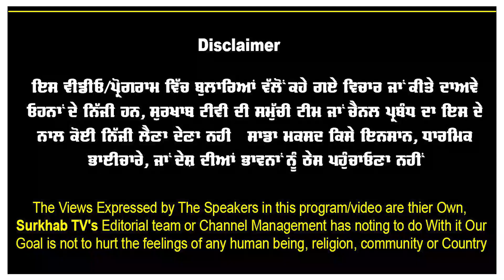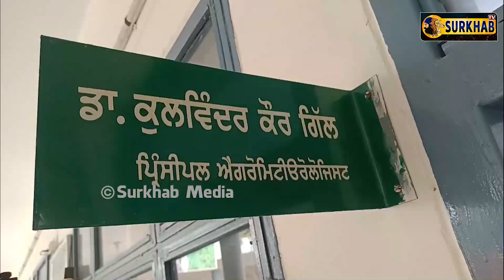ਜਲਦੀ ਆ ਰਿਹਾ ਮਾਨਸੂਨ | 2 ਕੁ ਦਿਨ ਹੋਰ ਕਰੋ ਇੰਤਜ਼ਾਰ | ਮੌਸਮ ਮਹਿਕਮੇ ਵਲੋਂ ਆਈ ਚੰਗੀ ਖਬਰ